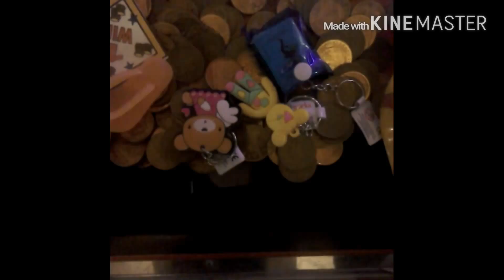Arcade adventures series 1 traller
Arcade adventures series 1 traller 2016!

Enjoy a packed series of 'arcade adventures' in series 1! From e-claws to clena flex wins!